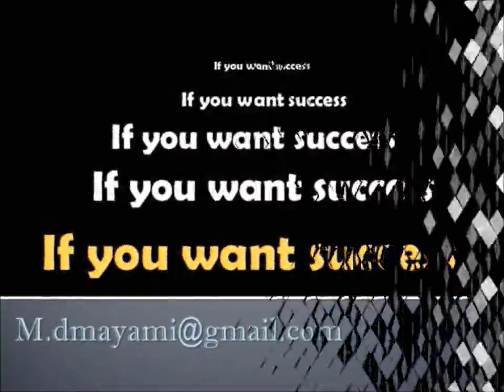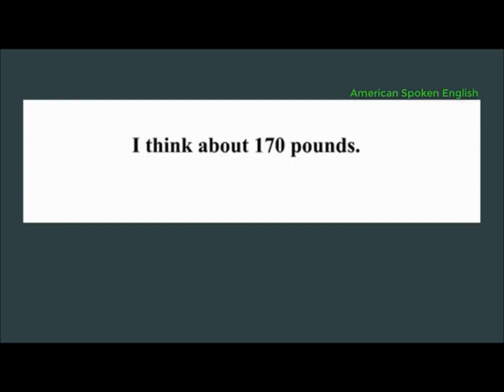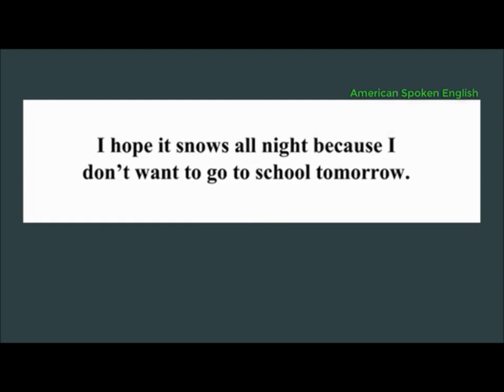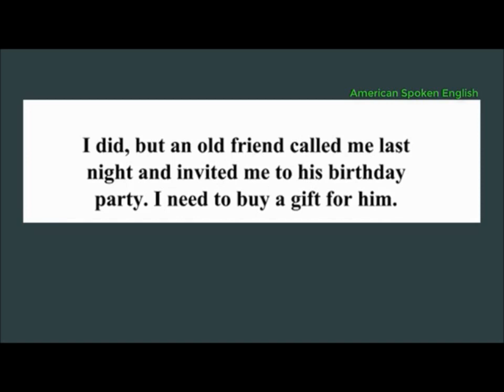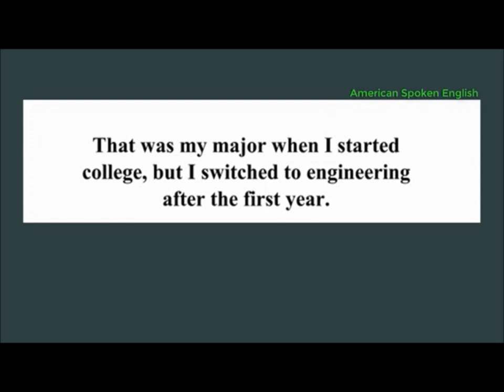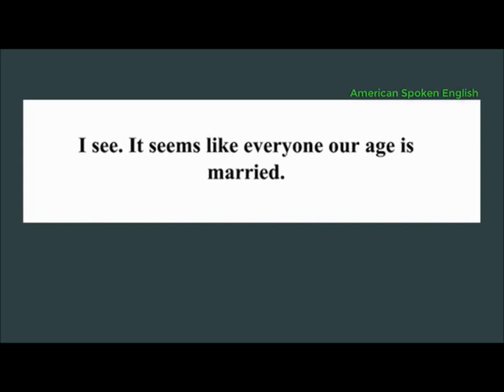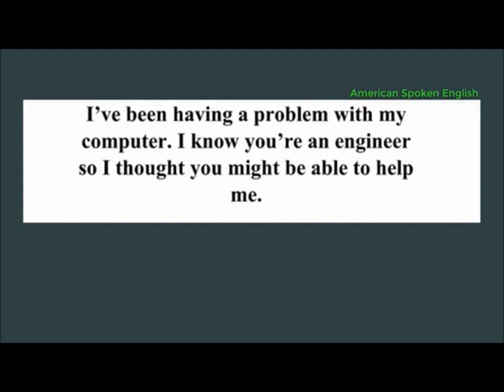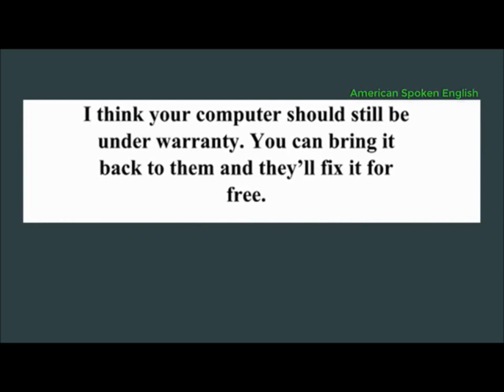Conversation course - 3 - easy and fast learning